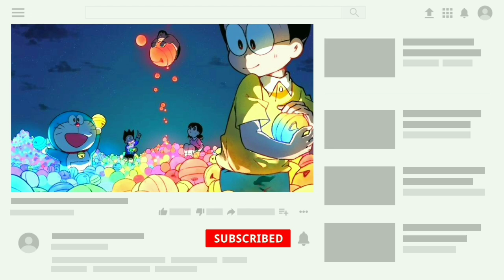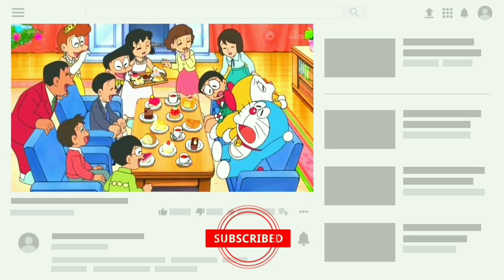Is Nobita Really UNLUCKY or LUCKIEST in the World? Unknown Facts about Nobita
🔴 Is Nobita Really Unlucky or luckiest in the World?

🔴 Why Nobita always get 0 marks - is he really Fool?

🔴 Doraemon Unknown Facts

⚜️ CHAPTERS -

🔵 Watch some of my best videos -

⚪ Background music credit - Kijugo

🔶 Your Queries -

The Future ROBO
Doraemon
Pokemon
Perman
Doraemon unknown facts
Is nobita really unlucky
Why nobita always get 0 in exam
Is nobita fool or intelligent
Nobita vs dekisugi who is more intelligent
Anime Spirit